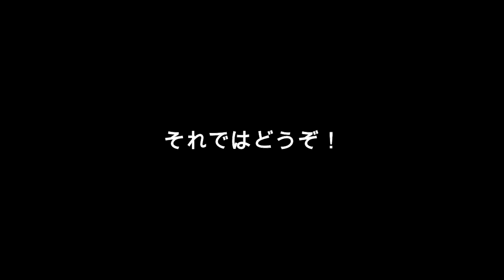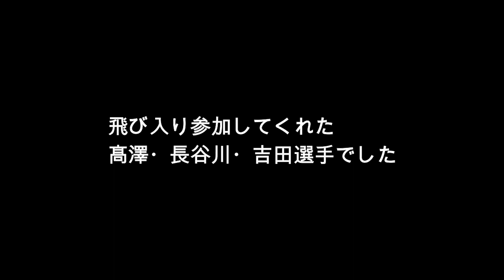【緊急トークショー】主役交代？プライベートで選手が前座トークショー大分トリニータ決起イベント前座編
2020年2月８日パークプレイス大分で行われた決起イベント 開始前にプライベートで訪れた選手の緊急トークショー 参加選手は FW髙澤優也　ＧＫ吉田舜　ＭＦ長谷川雄志